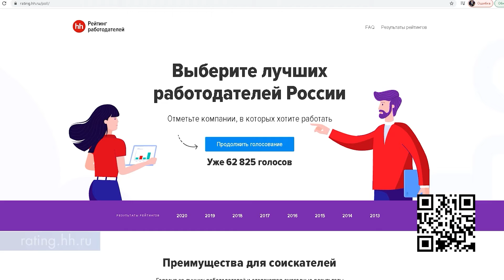Поддержи Росатом в рейтинге лучших работодателей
Поддержка. Как много значит это слово для каждого из нас! Это то, что помогает нам двигаться дальше, показывать отличные результаты, развивать инновационные направления и оставаться лидером атомной промышленности. И в такое непростое время нам особенно важно чувствовать плечо друзей и близких, чтобы продолжать идти вперед, несмотря ни на что.

В 2021 году Росатом принимает участие в рейтинге лучших работодателей России. Если вы считаете, что мы достойны статуса «лучший работодатель», поддержите нас до 31 октября на сайте 👉🏼

Росатом можно найти в разделе «Энергетика, добыча и переработка сырья». 💙